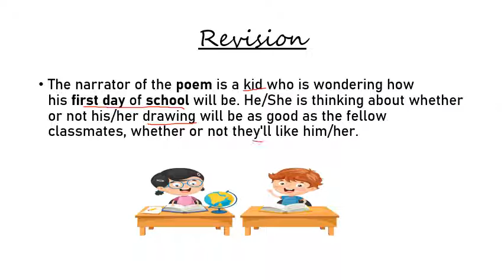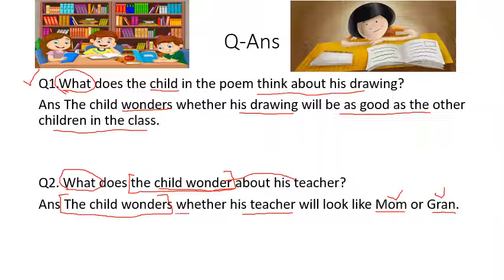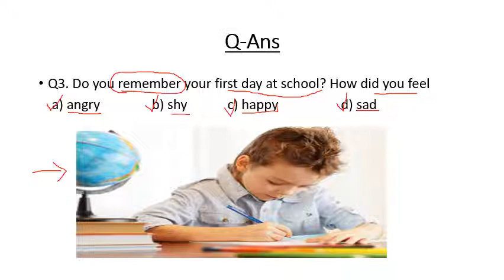Vidyananda School | Subject -English | First day at school | Grade-2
Video for Questions-Answers pf Poem- First Day at School
A video on Rules of Narration for the underprivileged children by our teacher, Guneet.

1. VidyanandaSchool :. Vidyananda School is a regular school program that runs classes at age appropriate levels from KG to Grade 12. Here we believe in nourishing the roots through a strong primary and basic education. The primarycurriculum is as prescribed by NCERT.
2. Pratisthan Learning Center :Pratishthan Learning Center is for those students who have fractured education, enables them to complete from Grade 6th to Grade 10th in 3 years, so that they can complete their 10th Grade in the right age.
3. AarogyaWellness :Aarogya Wellness is a healthcare program that provides free food & medical access to students. We have twice a week free OPD that takes care of primary/secondary healthcare and invasive surgeries. Over 6000 cases have been treated so far, including 2 heart surgeries.
4. Jeevika :Jeevika is the In-House Skill Development Program which provides skilling opportunities for wide base of educational levels. The courses involved in Jeevika are- Banking & Financial Services, Electronics & IT hardware industry, Healthcare Services, IT &ITes, Transportation and Logistics, Retail, Telecommunications and Tourism & Hospitality.
5. Sahyog :Sahyog is an outreach program that provides infrastructure development & academic support to government schools and other non- profit schools. So far one government school with 110 students has been benefited.